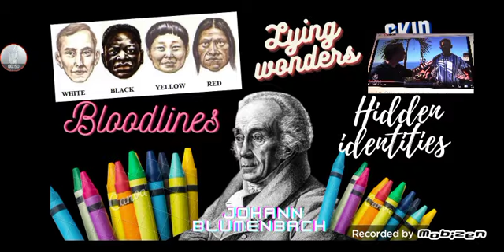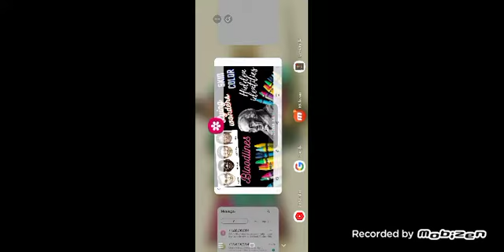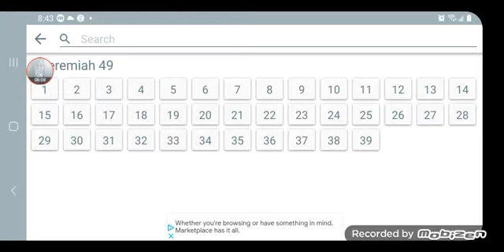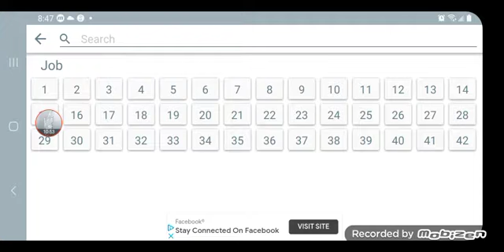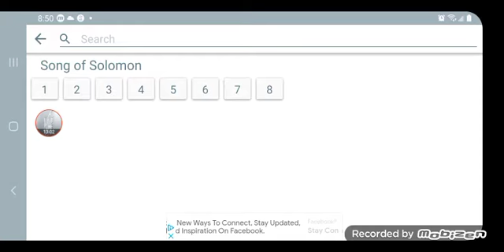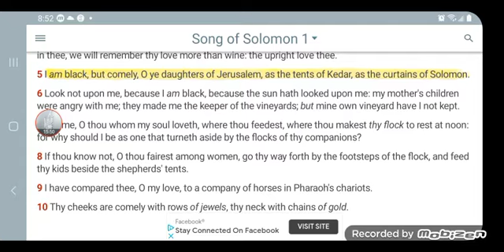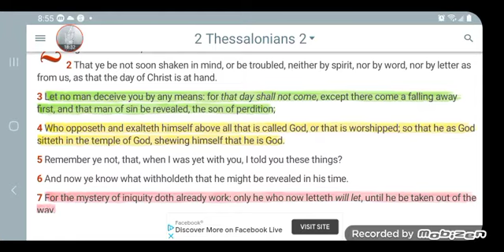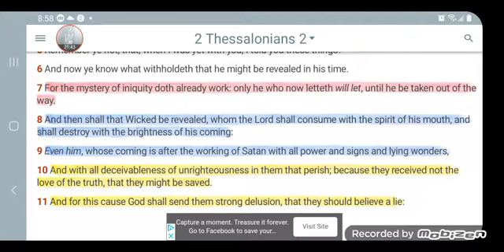TEMAN used it's Wisdom to hide the nations IDENTITIES.